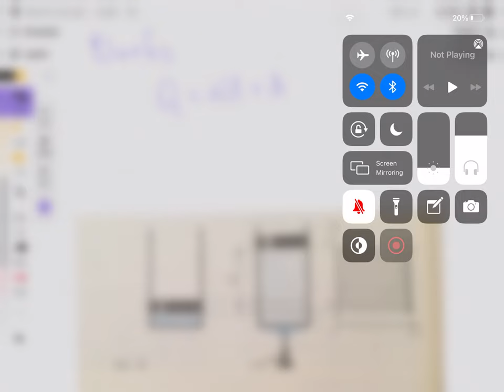Gāze. Darbs. Grafiki.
Grafiskais veids, kā atrast darbu, ko gāze padara